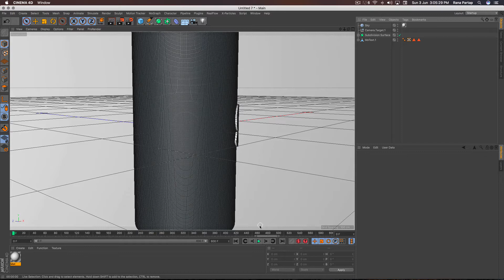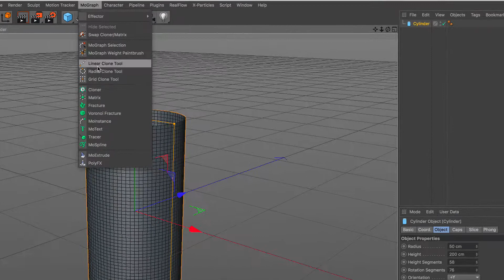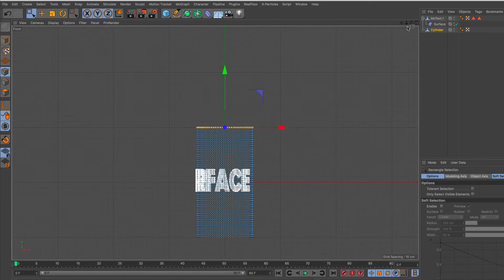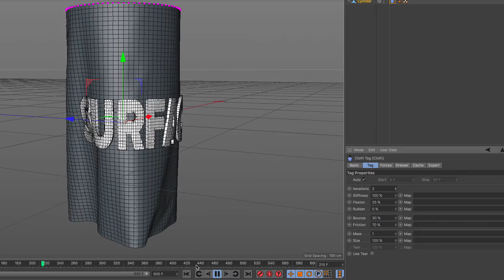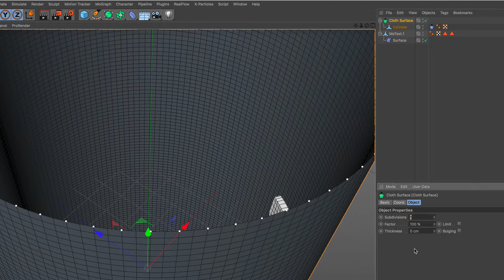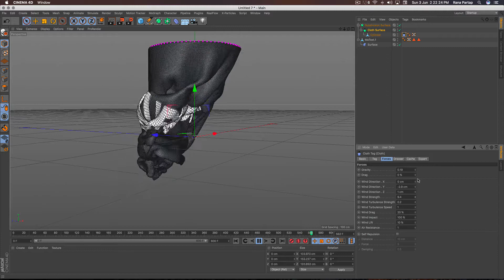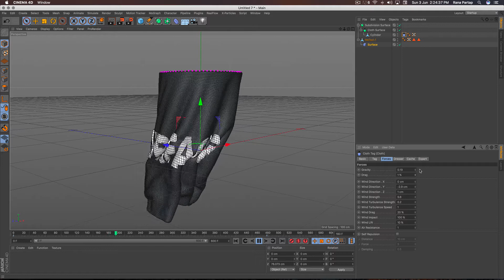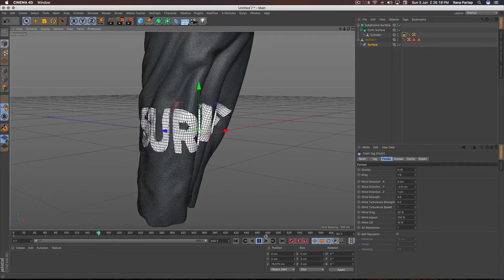Deform Text on Waving Surface in Ciname 4D Tutorial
In this Tutorial Learn how to use the surface deformer to add additional movement to you Geometry in Cinema 4D, this can be combined with other effectors/deformers to create just about anything, hope you guys find this tutorial so useful and interesting, Enjoy

лепка
3d учебники
кино 4d tuts
RealFlow
ткань
моделирование воды
Дизайн 3d-логотипа
пожаротушение
эффект взрыва
эффект дыма
esculpir
Tutoriales 3d
cine 4d tuts
realflow
tela
Bildhauerei
3D Tutorials
Kino 4D tuts
Realfluss
Stoff
Wassersimulation
3D-Logo-Design
Feuer machen
Explosionseffekt
Rauch-Effekt
sculpture
flux réel
en tissu
feu
effet d'explosion